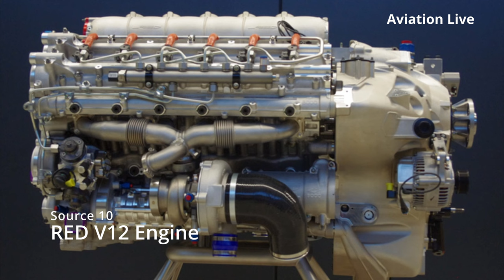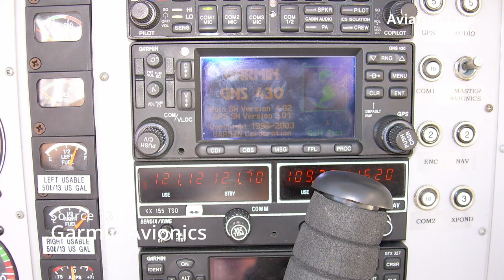Legendary Ju-52 to be built again! | Aviation News by Aviation Live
Just a few days ago Junkers Flugzeugwerke announced great news. Right now they are working on a successor for the famous Junkers Ju-52, nicknamed “Tante Ju”. The original version was designed in 1930 in Germany and thousands of them were built in world war 2 era. Now its time to redesign this legendary early 3 engined passenger plane.

Sources:
Video Source: Junkers Ju 52 - Motorenstart, Start und Landung + Ju 52 aus der Nähe - YouTube
Source 5: By Dragiša Modrinjak - This image is available from the Večer website under the reference number 271917.This tag does not indicate the copyright status of the attached work. A normal copyright tag is still required. See Commons:Licensing for more information., Public Domain,

Aviation.live
Aviation News and short documentaries